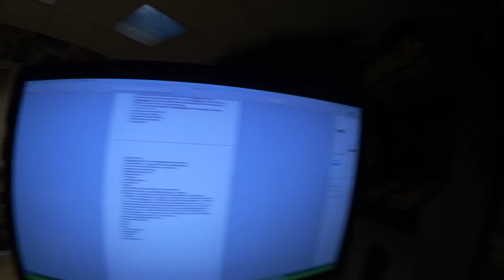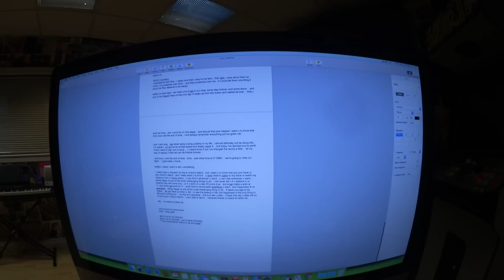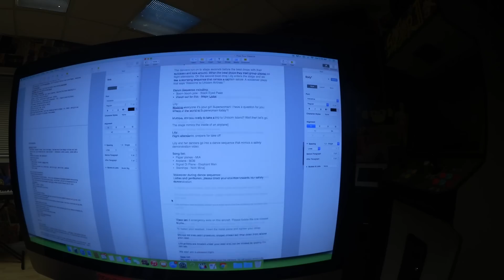The Time I Planned My World Tour (Day 187)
Markham, ON L3R 6E0
Canada